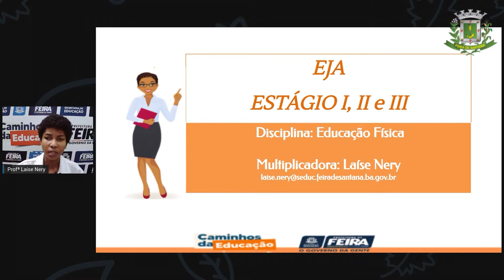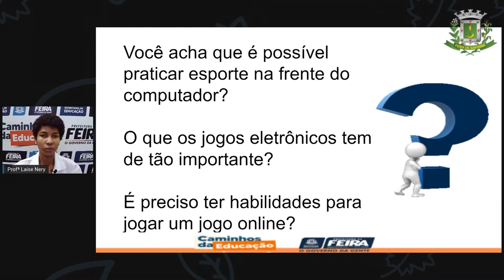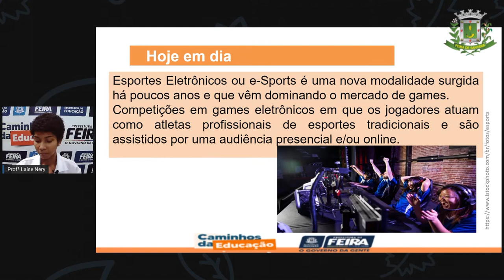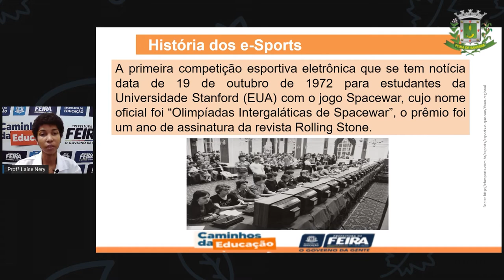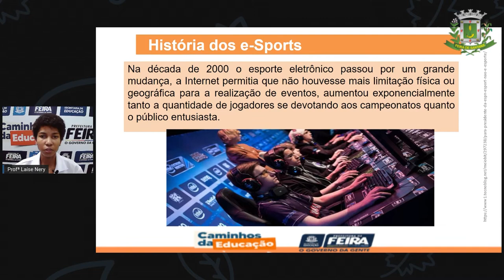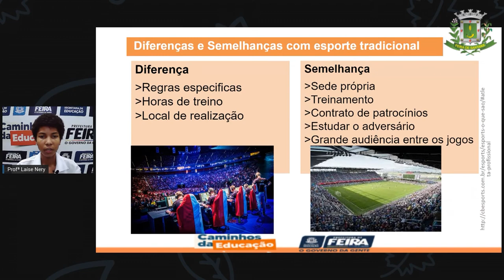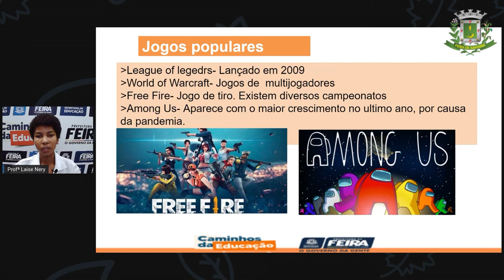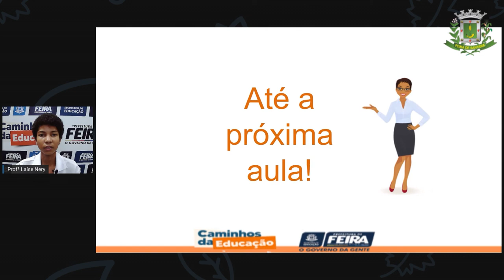1º SEG ESTÁG I, II E III AULA 04 ED FÍSICA E Sports Esportes Eletrônicos Profª LAÍSE